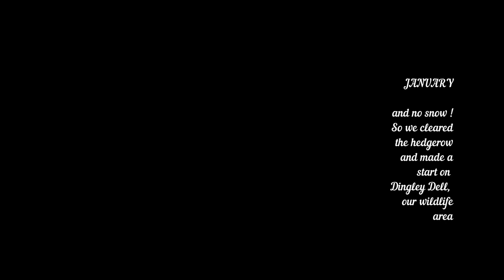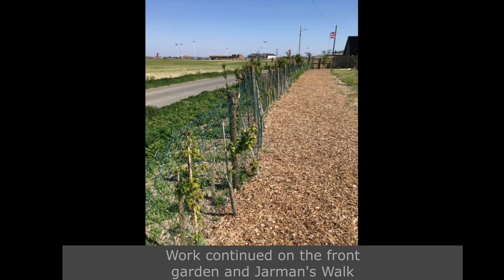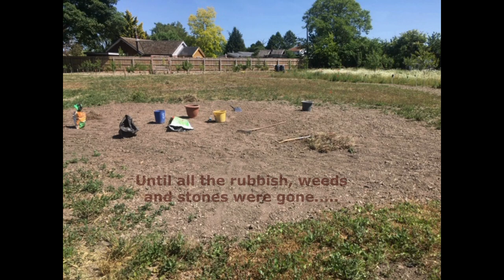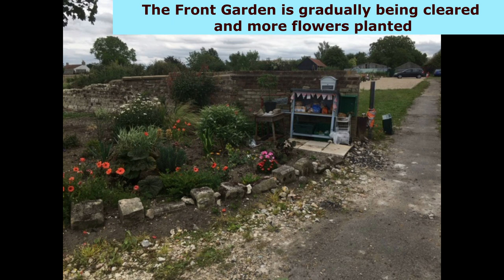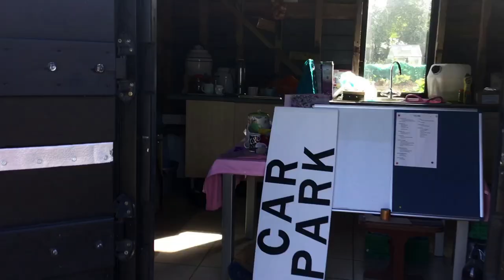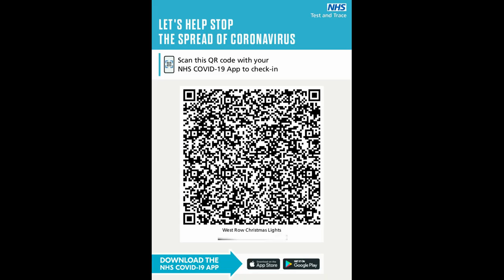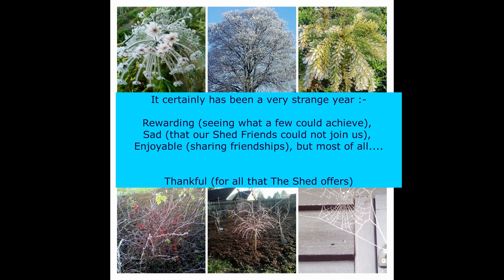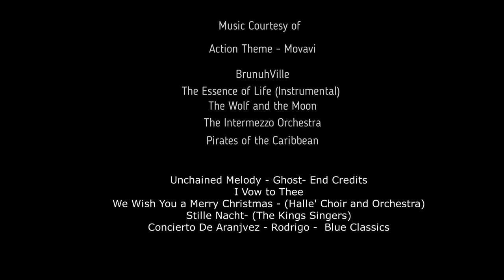The Shed In A Year - 2020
With Covid-19 seriously impacting on our visitor numbers, and the fact we have over 1,000 Friends of The Shed, we felt it important to record a year of our time.
We started January making all the usual plans for our annual events,  Spring Fling, Rogation Sunday,  Easter Parade, Soup Tasting,  Craft Days, Open Days, Memorial Days.  And so many new events in the pipeline.
But no sooner had February came into view, then all plans had to be shelved.
We thought just maybe things might improve after the Summer !
Come the Autumn we knew better :-(
But the skeleton crew worked their socks off,  planting, cleaning, weeding, building, improving and adapting each and every way.
New ventures were tested -  Little Shed,  Christmas Hampers,  Free Food Fridays, and much more
If the few could do so much --  what could we have achieved with everyone !
As this is uploaded, we are now into our third lockdown.
We have to reappraise the collection of supermarket free food balancing the safety of volunteers who collect weekly.  We know many rely on the food at our front stall, even though the occasional cheeky visitor takes more than their share.
But we work for those who need and if we have surplus, from whatever source - we will share every time.
We hope you enjoy the video.  Skip the boring bits.   Turn down the music if it annoys,  but most of all - bear witness to what a few have managed to create.
We can't wait to see you all again - so bring on that great day when our gate is firmly wedged OPEN.